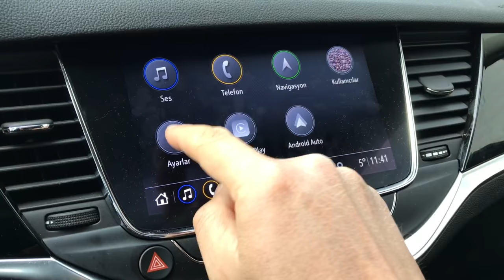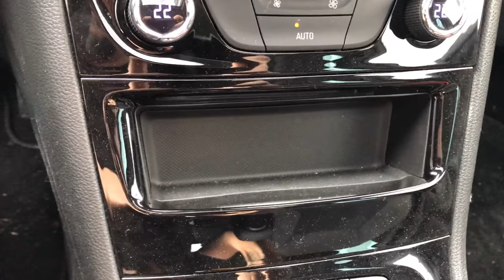Opel Astra 1.5 Dizel AT-9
Makyajlanan Opel Astra, iddiasını devam ettirme derdinde. Estetik olarak çok da farklı görünmeyen otomobil, teknik anlamdaysa pek çok yeniliğe sahip. Peki hem süspansiyon hem de motor seçeneklerindeki yenilikler Astra'yı modern rakipleri karşısında güçlü kılabilir mi? Bu ve daha pek çok fazlasının cevabı Yalın Gülmez'in anlatımıyla bu videoda.